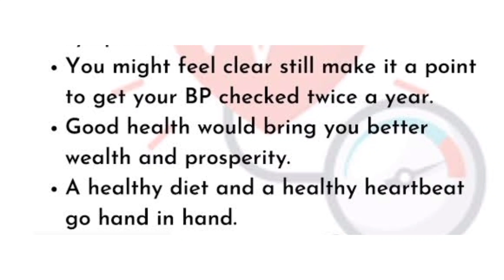world hypertension day 17 May hypertension blood pressure